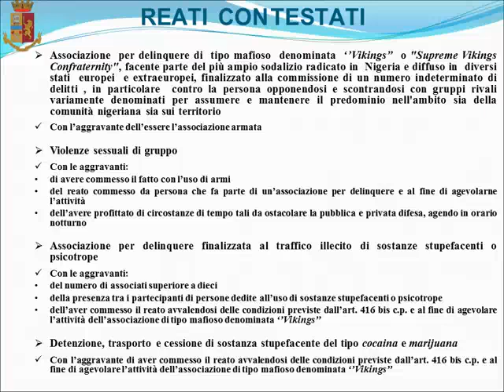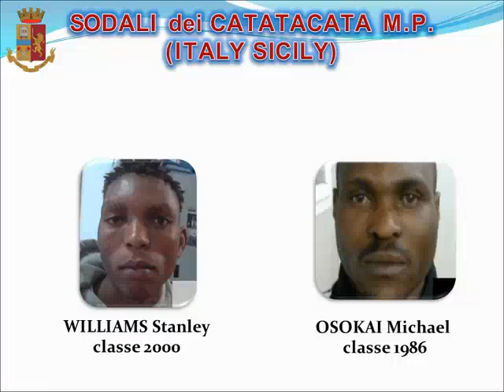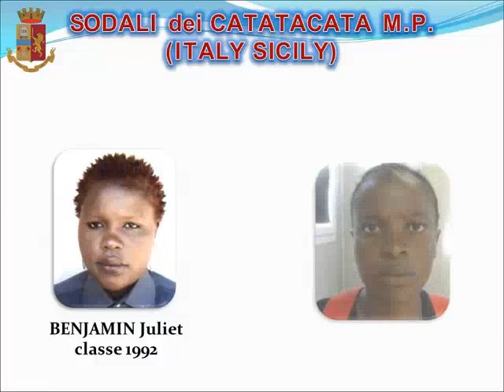Migranti, rituali di affiliazione per i nigeriani con base al Cara di Mineo. 2